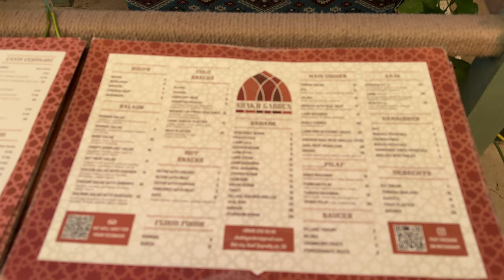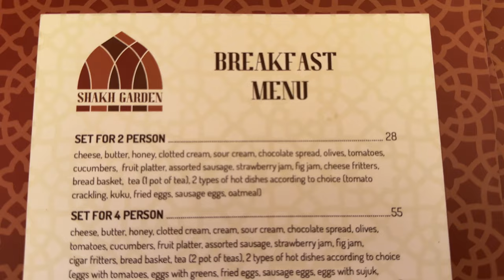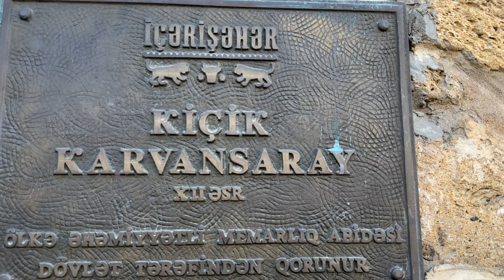New Caravanserai, Art Garden Restaurant, Hidden Gem in Old Town, Baku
Art Garden is a place where you can enjoy Azerbaijani cuisine and art. It is located in the heart of Baku – Icheri Sheher, in “Kichik Karvansaray” of the XII century.A destination full of history, where you may find spiritual as well as physical nourishment. Here you can taste a wide range of national dishes, oriental sweets, samovar tea, and fragrant hookah. The caravanserai’s courtyard, which seats up to 200 people, hosts live national music in the evenings.